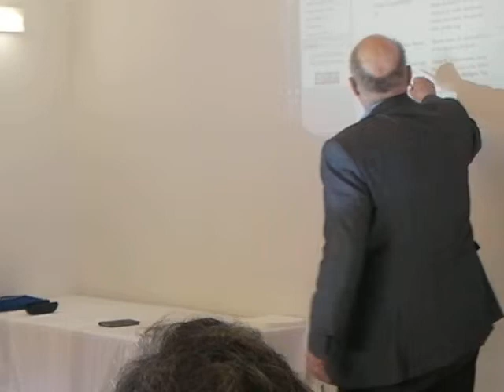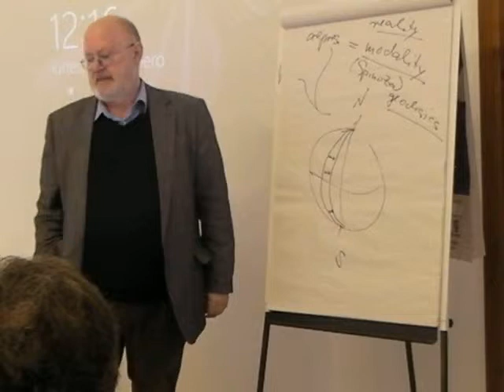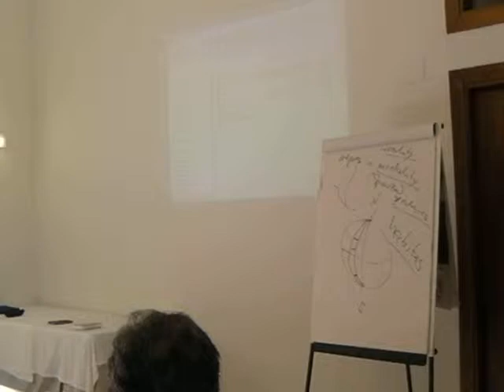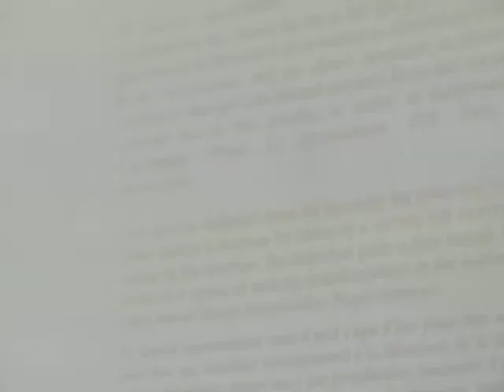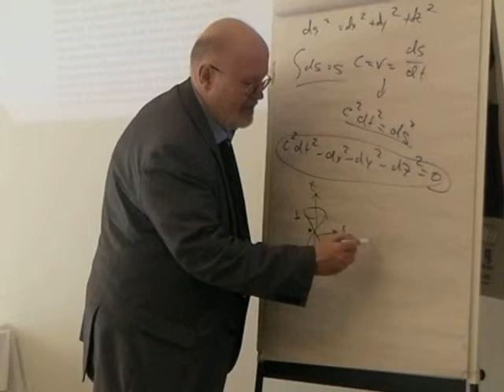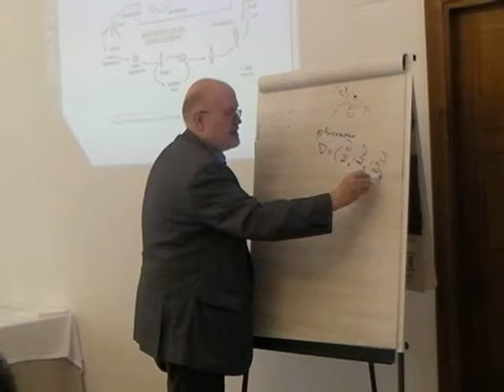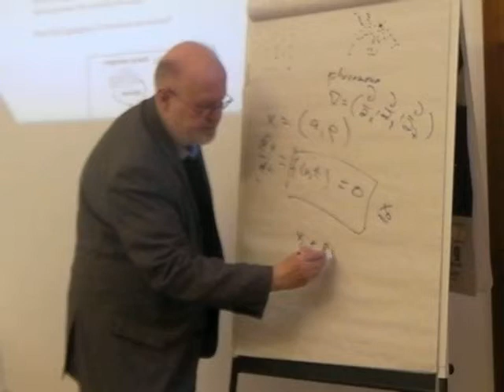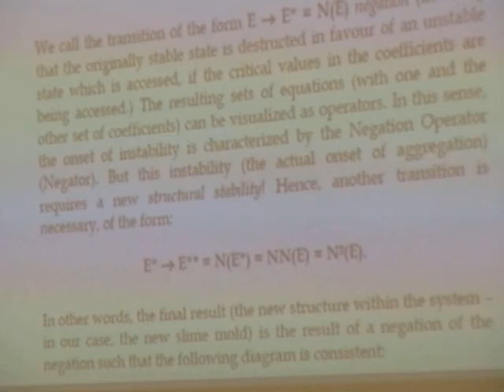Understanding Complexity, Rainer Zimmerman, Introductory remarks, 27 Jan 2014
12:00 | Rainer Zimermann: Introductory remarks: systems, properties, borders and dynamics.

Consideraciones introductorias: sistemas, propiedades, fronteras y dinámica.